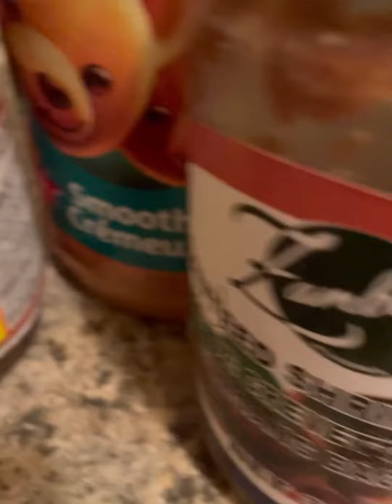Indonesian salad ala Kartika’s kitchen